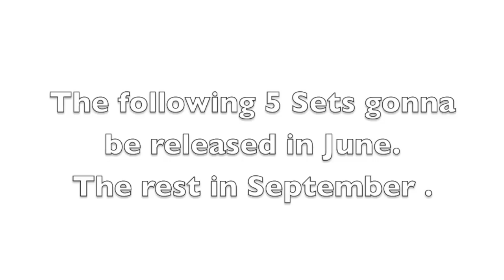LEGO STAR WARS 2015 Episode 7 & More Summer Sets ! News & Pictures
Hi ,
Welcome to Wookieebricks!
these are the 2015 Star Wars NEWS.
It also include the Episode 7 Sets.
Source:STARWARS.com
JEDIPEDia.com
Starwars7News.com